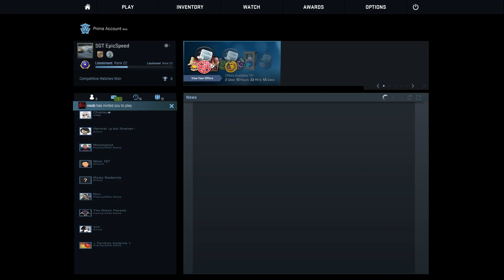Can't Surrender This Early - CSGO Gameplay #4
With a teammate kicked out from the get go, do we still have a chance to win the match, or do we surrender early?